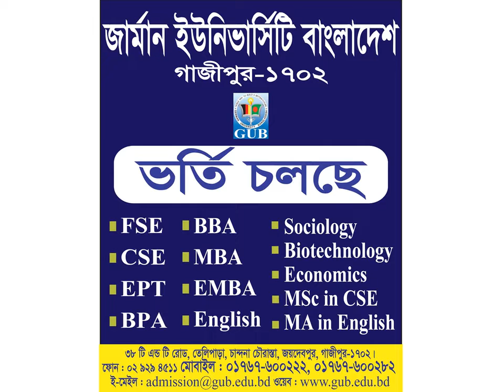German University Bangladesh